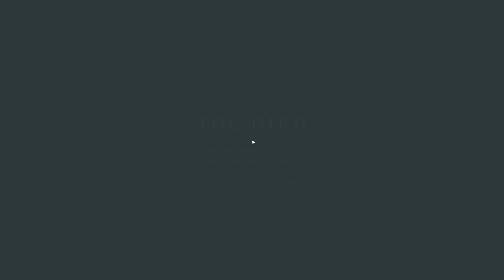АКУЛА И ШТОРМ ПЫТАЮТСЯ УБИТЬ МЕНЯ - Stranded Deep #7